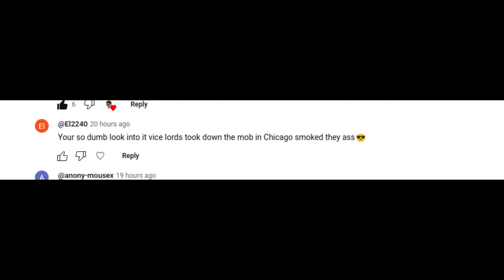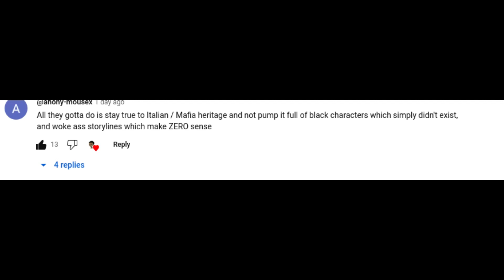Mafia 4 Coming Soon (2025)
Mafia 4 is officially confirmed to be in development by Hangar 13 Games. It will a prequel located in Italy and on Unreal Engine 5 according to inside sources. In this video I discuss some new information regarding Mafia IV, Mafia 2 remake rumors, when we can see a Mafia 4 trailer, and Mafia 4 release date.